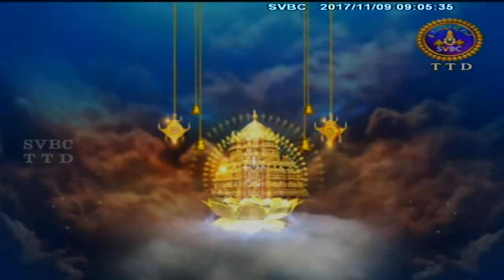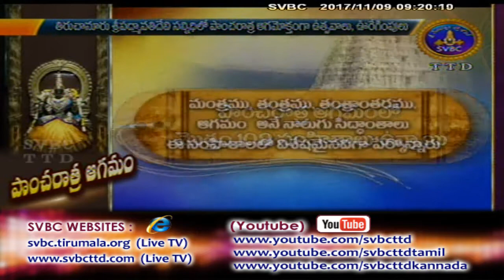Adhyatmika Viseshalu 9am | 09-11-17 | SVBC TTD